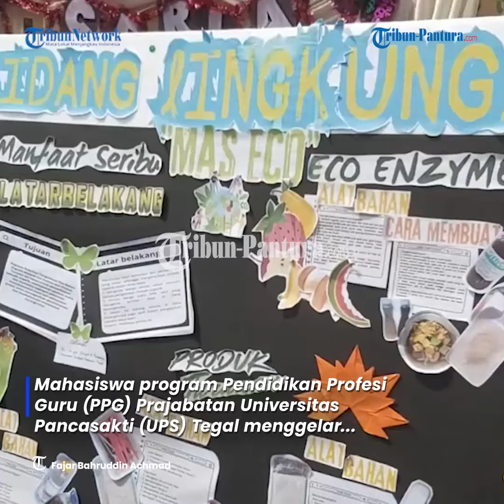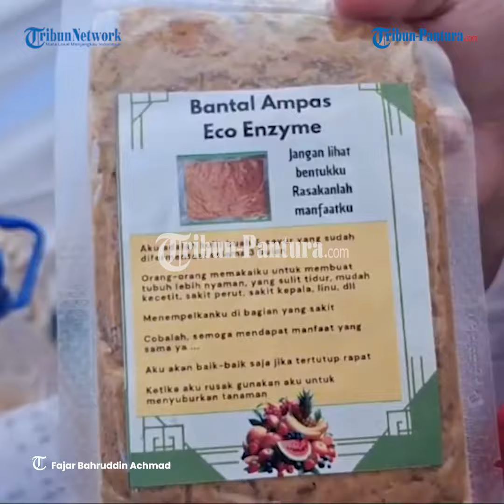Mahasiswa PPG UPS Tegal Buat Bantal Ampas Eco Enzyme dari Kulit Buah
Mahasiswa program Pendidikan Profesi Guru (PPG) Prajabatan Universitas Pancasakti (UPS) Tegal menggelar karya proyek kepemimpinan di Halaman Rektorat UPS Tegal, Kamis (22/8/2024).

Ada puluhan stan yang berjajar memamerkan karyanya.

Satu yang menarik adalah produk bantal kesehatan atau bantal ampas eco enzyme yang diolah dari kulit buah.